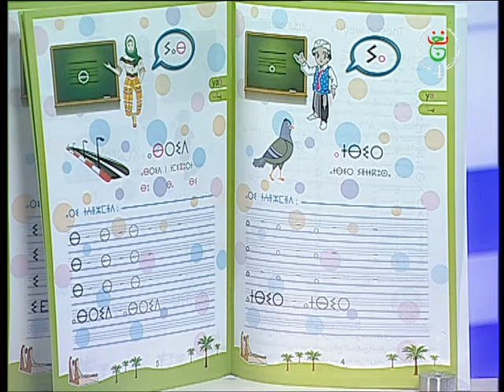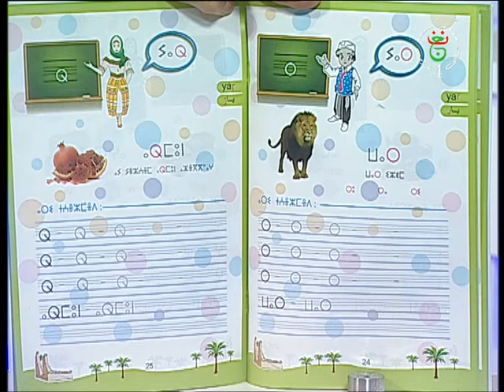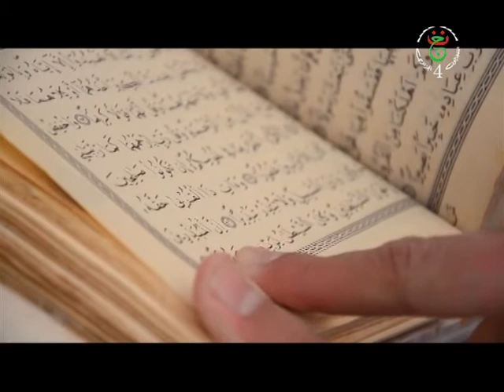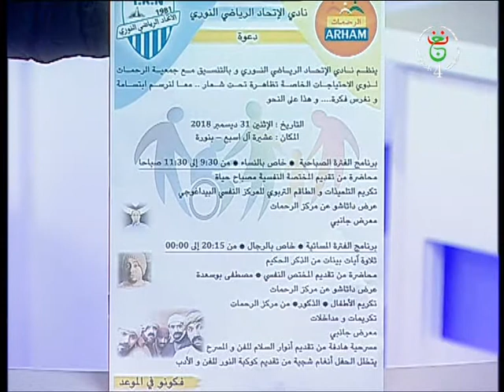mrahba du 27/12/2018